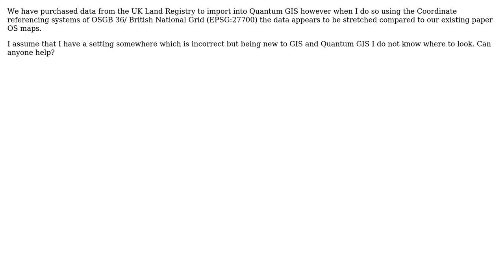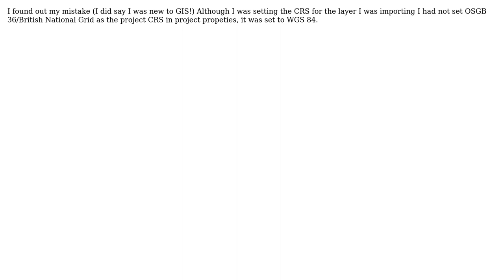GIS: Importing UK Land Registry data into Quantum GIS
With thanks & praise to God, and with thanks to the many people who have made this project possible! | Content (except music & images) licensed under CC BY-SA | Music | Images & others | With thanks to user Richard Giles user PolyGeo and the Stack Exchange Network Trademarks are property of their respective owners. You are responsible for your own actions.